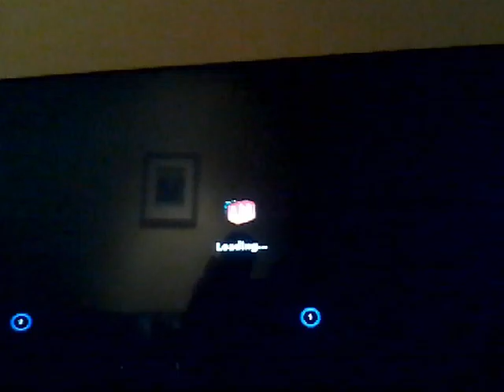DISNEY INFINITY 3.0 FORCE Awakens play set #4